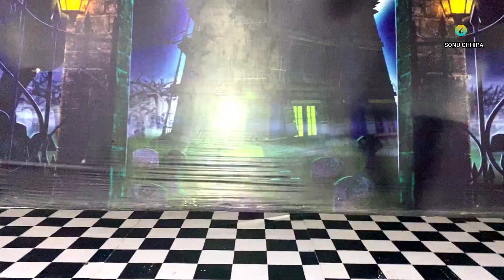Kusu Kusu Song BTS | Ft Nora Fatehi | NEW BOLLYWOOD SONG | KUSU KUSU DANCE | SONU CHHIPA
kusu_kusu song || bts || kusu kusu dance video || choreography by sonuchhipa
Presenting "Kusu Kusu" song featuring Nora Fatehi from movie
Gulshan Kumar & T-Series in association with Emmay Entertainment presents 'Satyameva Jayate 2' featuring John Abraham and Divya Khosla Kumar. Produced by Bhushan Kumar, Krishan Kumar, Monisha Advani, Madhu Bhojwani, Nikkhil Advani. Written & Directed by Milap Milan Zaveri.

The film is scheduled to release on 25 November 2021

Credits
Song: Kusu Kusu
Singer: Zahrah S Khan & Dev Negi
Programmed and Arranged by: Tanishk Bagchi
Lyrics: Tanishk Bagchi Rashmi Virag
Wind instruments: Naveen Kumar
Mixed and Mastered: Eric Pillai at Future Sound Of Bombay

Belly dance look: Abu Jani Sandeep Khosla
Accessories: Ravi Manthan
Bodysuit: Elie Madie
Accessories: Belinda Bawa

song :
singer :
choreography :
shoot and edit :